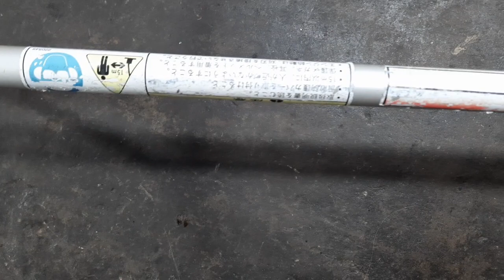Máy cătr cỏ MARU KC26A công suất 26cc 34ly Nhật bãi. Lh0765959958.